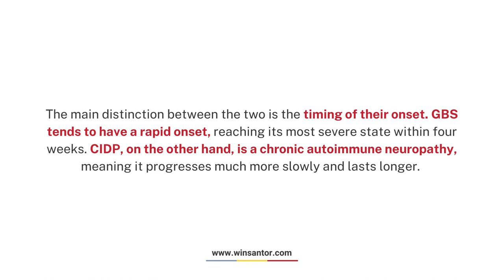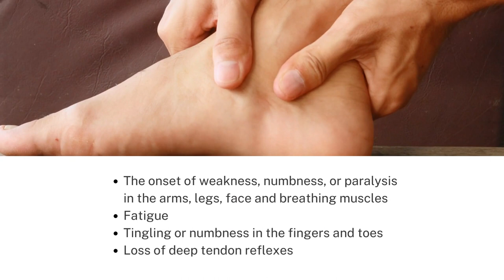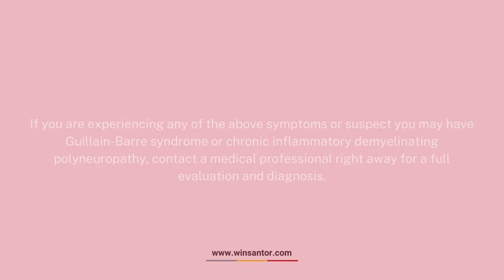Guillain-Barré Syndrome, CIDP and Peripheral Neuropathy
While diabetes is the leading cause of peripheral neuropathy, neurological disorders like Guillain-Barré syndrome and chronic inflammatory demyelinating polyneuropathy may also be the culprit.